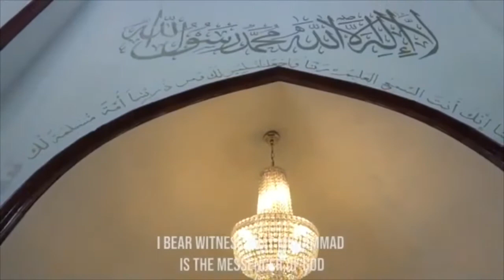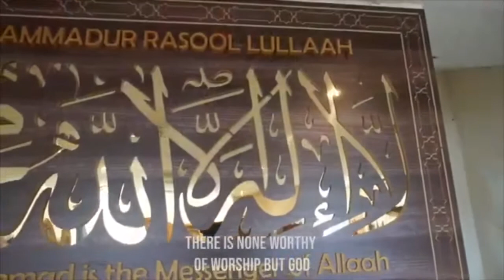Maghreb prayer adhan in Slough,U.K.